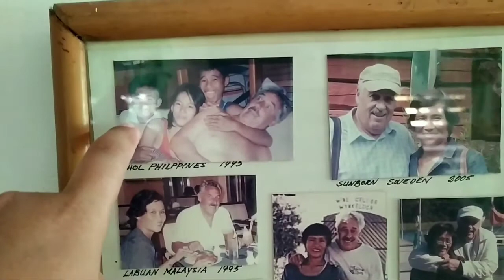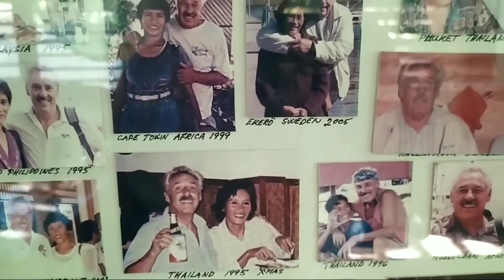ANG MAGANDANG ISLA NG DINAGAT ISLAND!🌴